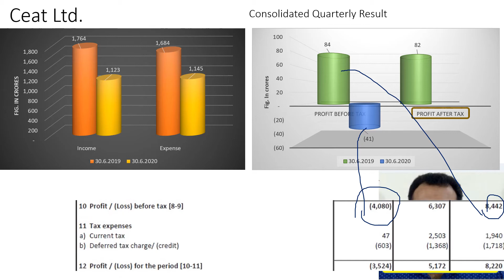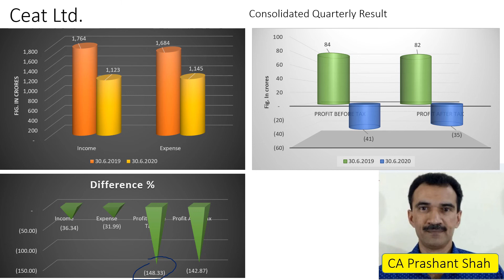Ceat Ltd June Results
June Quarter Results - Q1 FY 2020-21.